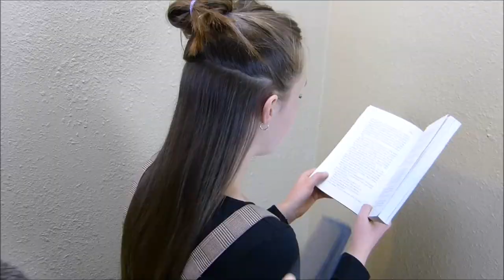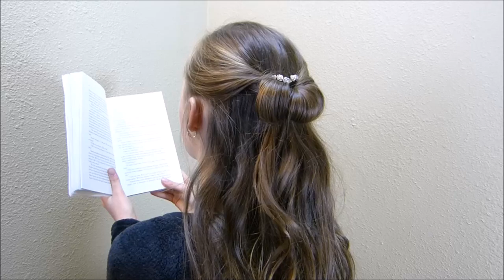2 Easy Prom Hairstyles in 3 Minutes!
Today we are sharing 2 half up Prom hairstyles that are so easy you could do them yourself!  These styles are both very simple and elegant.

The 1st hairstyle is a half-up with the sides tied back into a standard knot.  We have used a rhinestone clip to secure the knot on one side, adding some bling to the style.  You could use a bobby pin to secure your knot if you don't want to use a clip.

The 2nd hairstyle is a half up, half down ponytail which we flipped under with a topsy tail. We then flipped the ends back through to form a voluminous loop.  We added a bracelet which we found at a local discount store to spice up the style. You could find one that matches your earrings, necklace, or dress!

Both of these styles were created using 2nd day curls, which we originally did using a NuMe curling wand.

By the way, in case you are wondering which dress she chose in our last video... She chose dress #6 and had a great time at the dance!

Hope you are all excited for prom season!